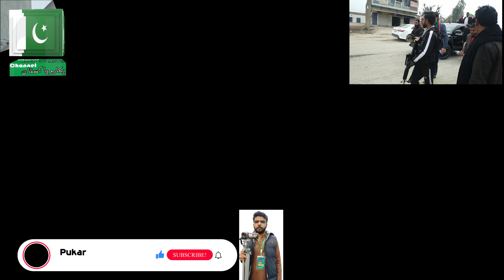Mirza Hassan Yaseen Baig Omeedwar PP-98 Khudrayan WalaPTI Rely."Pukaro Pakistan"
Here in Pukaro Pakistan YouTube channel you can watch stuff and best content related to Islamic info like naat hammad poetry and Islamic stories we also share education tutorials function and different events make video about YouTube learn about how make money online we will make vlog related to politics and education we will show you where cheap things are available in different Cities  like Mobiles, DSLR & Watches